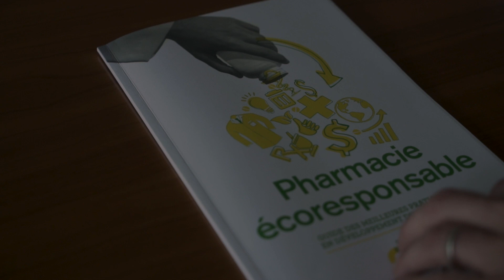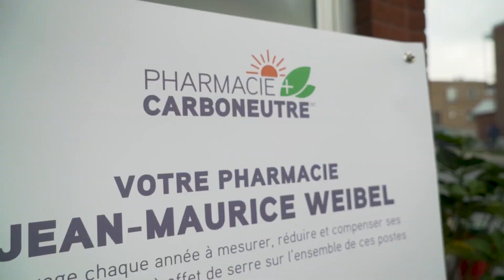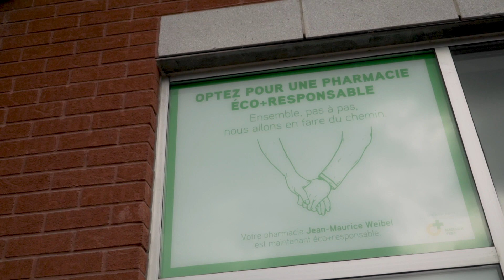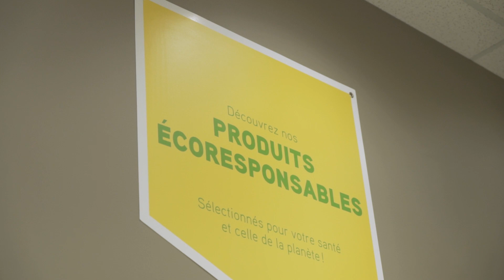Prix Innovation 2021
L’Ordre des pharmaciens du Québec a remis le prix Innovation 2021 au pharmacien Marc-André Mailhot. Ce prix vise à reconnaître le travail réalisé par M. Mailhot pour le projet Maillon Vert et plus précisément pour l’implantation du programme Parcours Pharmacie éco+responsable qui accompagne les pharmacies de la province sur tous les enjeux pertinents associés au développement durable.